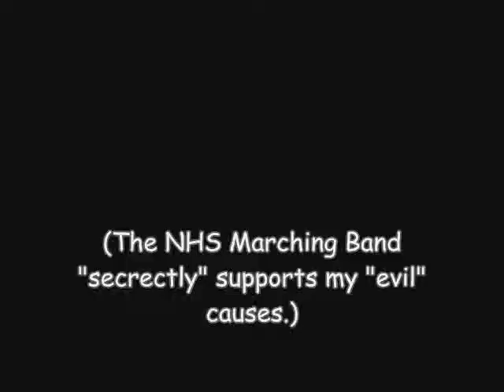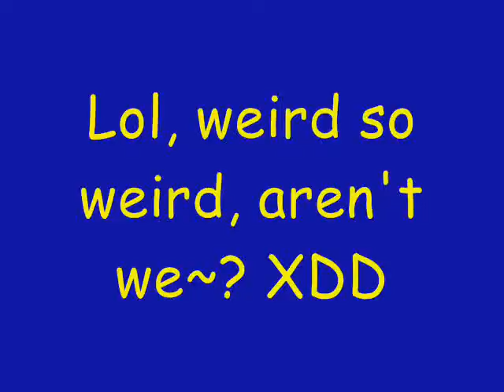Last Kick-Offs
a compilation of the kick-offs i recorded from our last game